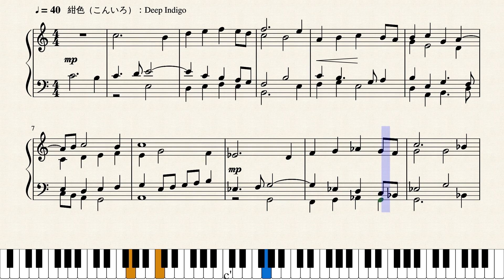Op.2251 14日間の断食を終える朝に_On the Morning of Finishing the 14 Days Fasting